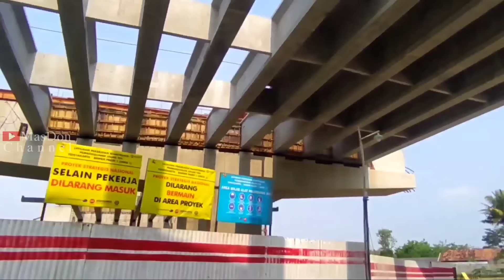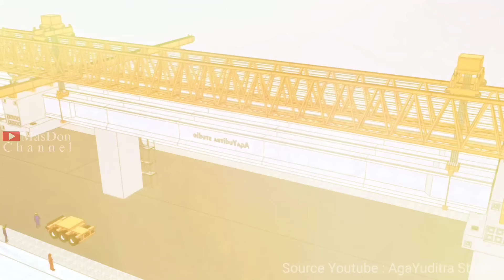KECANGGIHAN ALAT PELUNCUR GIRDER TOL JOGJA BAWEN‼️Mampu Angkat Beban Hingga 900 Ton